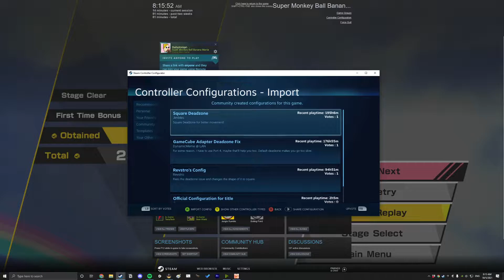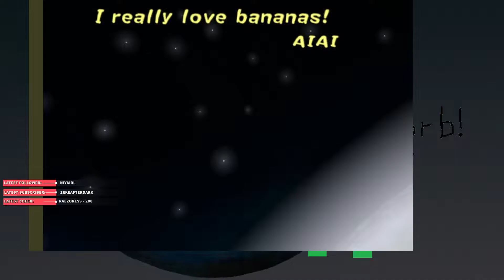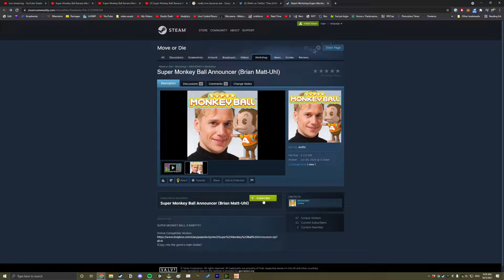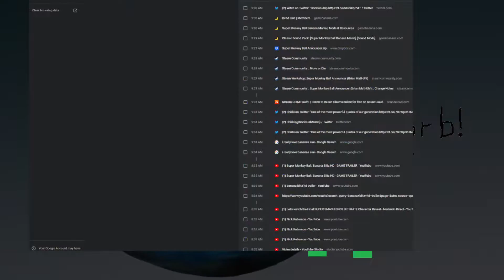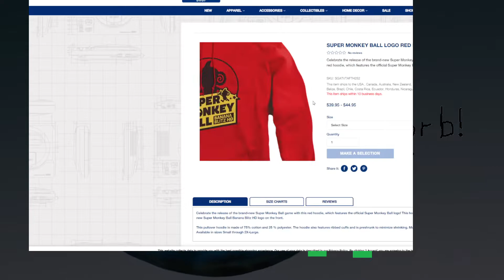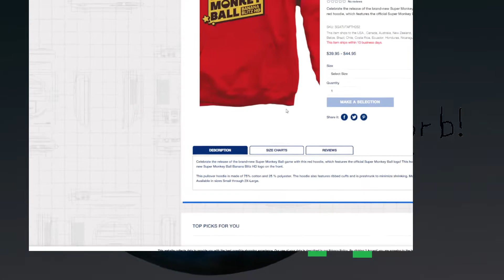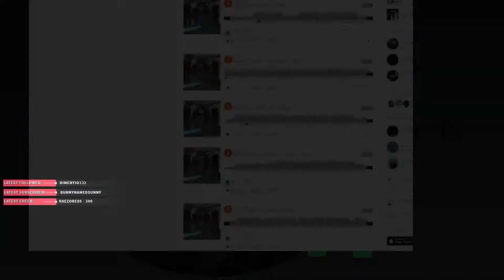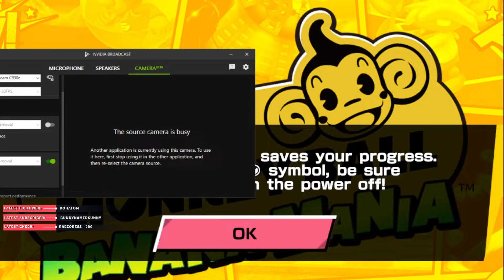🍌 super monkey ball: banana mania 🍌 (Babylonian/Nick Robinson VOD)